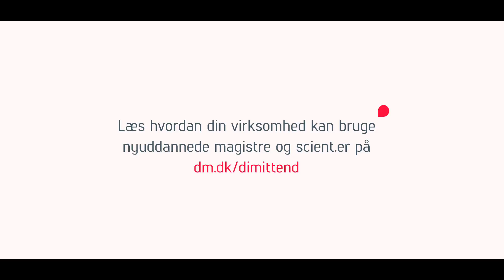Johan Bülow: Sådan kan jeg bruge en magister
Hvad kræver erhvervslivet af en nyuddannet humanist? Og hvad kan humanister bidrage med i en privat virksomhed? Iværksætter og lakridsmager Johan Bülow giver sit bud på 3 minutter. Se mere på dm.dk/dimittend